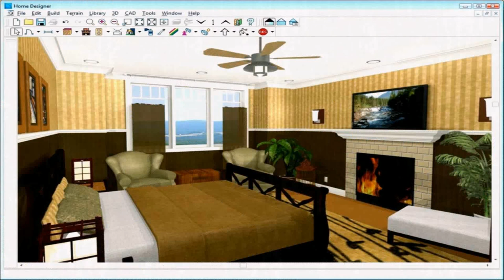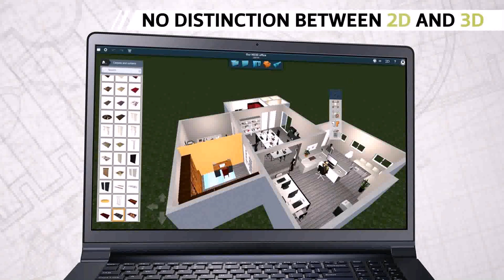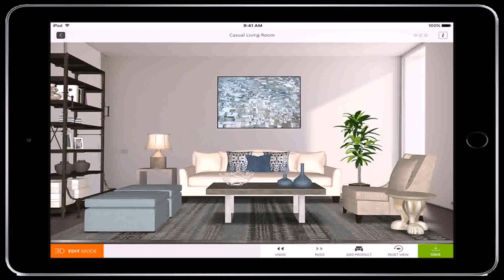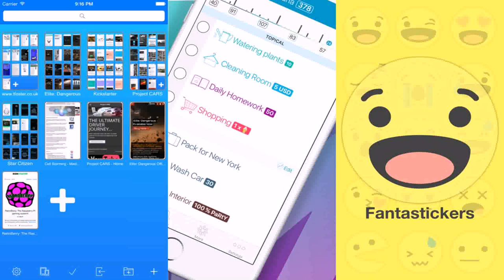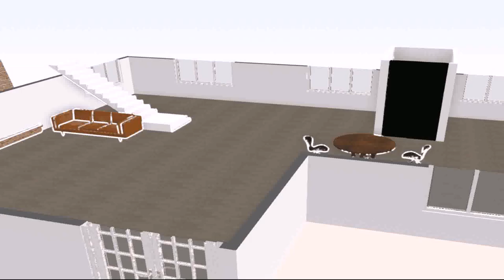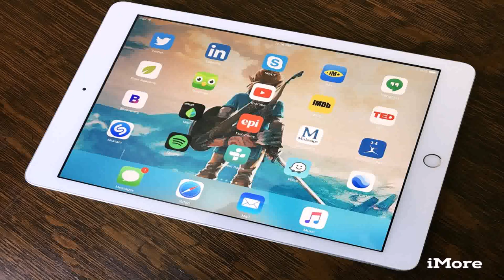Best Free Room Design App For Ipad - Gif Maker DaddyGif.com (see description)